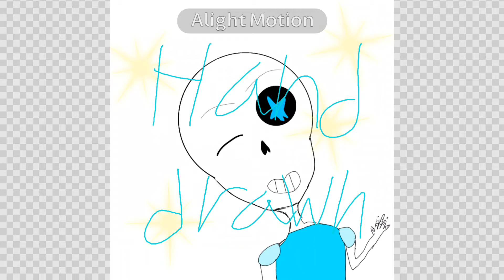What do you like more handdrawn or gc blue